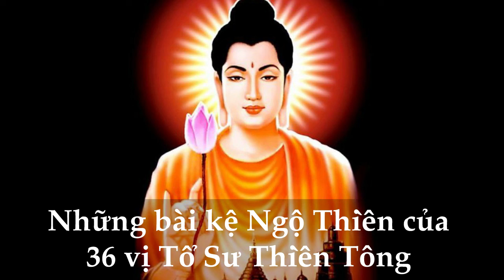Những bài kệ Ngộ Thiền của 36 vị Tổ Sư Thiền Tông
Tổ Ma Ha Ca Diếp: Là một trong 10 đệ tử lớn của Đức Phật, khi mẹ sinh Ngài ra Ngài có làn da toàn màu vàng sáng ánh. Trước khi gặp Đức Phật Ngài tu hạnh Đầu Đà tức tu khổ hạnh.
Khi Đức Phật giảng kinh Diệu Pháp Liên Hoa xong Ngài đã 79 tuổi cũng là thời cơ Đức Phật truyền bí mật thiền tông Tổ vị thứ Nhất.
Một buổi sáng mùa xuân trên mặt bằng rộng lớn trên núi Linh Sơn, Đức Phật tập hợp đông đảo đồ chúng, tay phải Đức Phật cầm cành hoa sen đưa lên, Ngài ngó từ phải qua trái, từ gần ra xa mọi người ai ai cũng ngơ ngác, riêng ngài Ma Ha Ca Diếp mỉm miệng cười.
Đức Phật hỏi Ngài Ma Ha Ca Diếp: Tất cả mọi người không cười, sao ông lại cười?
Ông Ma Ha Ca Diếp  trả lời Đức Phật: Kính bạch đức Thế Tôn, nhờ Đức Thế Tôn tay cầm cành sen đưa lên nên con đã nhận ra tánh Thấy chân thật rõ ràng của con, nên con mừng quá nên con mỉm cười.
Đức Phật hỏi Ngài Ma Ha Ca Diếp: Ông thấy như thế nào?
Ngài Ma Ha Ca Diếp không trả lời Ngài thấy như thế nào mà Ngài trình thưa với Đức Phật bằng bài kệ 44 câu như sau:

Sen xuân nở tại Linh Sơn
Thiền hoa thanh tịnh ơn trên Phật Đà
Ý Phật con đã nhận ra
Tánh Thấy, ý thấy, được qua luân hồi.

Bao năm khổ hạnh con thôi
Sống với tánh Thấy, luân hồi màng chi
Hoa sen con nhận tức thì
Niết bàn thanh tịnh tìm chi mệt người.

Phật ôi, con đã Ngộ rồi
Thấy trong thanh tịnh, là nơi quê nhà
Phật tánh, con đã nhận ra
Khi thấy, Ý thấy vượt xa muôn trùng.

Tánh Thấy hết sức lạ lùng
Muôn đời ngàn kiếp, lạ lùng mới hay
Thiền Thanh Đức Phật chỉ bày
Hôm nay thật sự, nhận ngay Tánh mình.

Nhận được, con chỉ lặng thinh
Nở ra nụ cười vui lắm Phật ôi
Trước kia, Phật dạy con “Thôi”
Mà thôi không được, luân hồi con đi.

Hoa sen con thấy tức thì
Tự nhiên dứt hết, không chi nói lời
Nụ cười thay thế chữ “Thôi”
Để trình Đức Phật, đôi môi thay lời.

Linh Sơn, con đã rõ lời
Thiền Thanh con biết, luân hồi dứt ngay
Trước huynh đệ, con trình bày
Môn Thiền Thanh tịnh, khó ai nhận liền.

Mấy ngàn người, bỏ tu riêng
Dụng công tìm kiếm khắp miền sơn lâm
Nhờ con lặng lẽ âm thầm
Bất ngờ nhận được, không lầm chuyển luân.

Hôm nay, thật sự con mừng
Mừng vì sinh tử đã dừng với con
Linh Sơn con quyết lòng son
Giữ môn thiền học thường còn thế gian.

Hễ ai muốn hết gian nan
Chỉ cần thanh tịnh, mới sang quê nhà
Lòng con xin nói hết ra
Cám ơn Đức Phật, con xa luân hồi.

Thiền Thanh kỳ diệu Phật ôi!
Chỉ cần thanh tịnh, luân hồi bỏ con
Con nay kính nguyện lòng son
Truyền môn thiền học, được còn mai sau.

(Trích quyển “Cuộc đời và ngộ đạo của 36 vị tổ sư Thiền tông Ấn Độ - Trung Hoa - Việt Nam”- NXB Tôn Giáo Hà Nội).